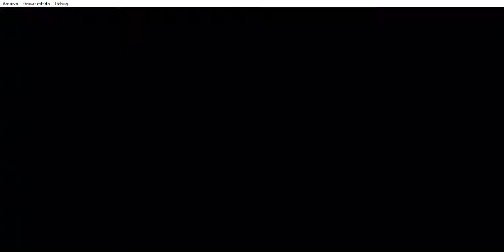Winning Eleven 97 - Portugal vs Ireland